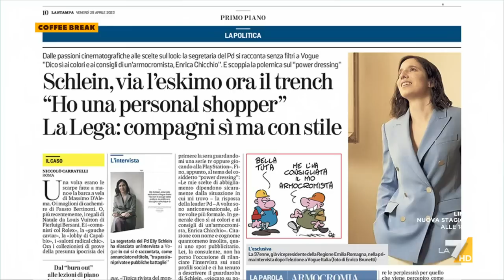Schlein su Vogue, Cecilia Guerra-PD: "Elly ha fatto una scelta che spiazza i giornali dicendo ...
La deputata PD Cecila Guerra: "I giornali sono abituati a commentare come si vestono le donne leader, io non sono incline a questi temi e si vede da come mi vesto"